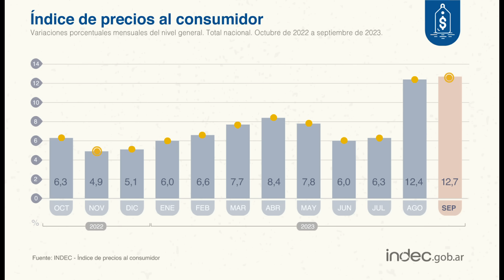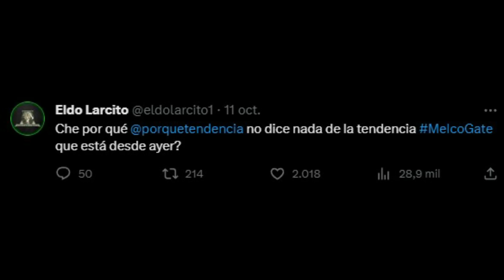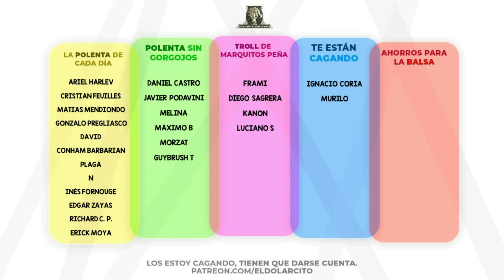El Cochinote Melconian